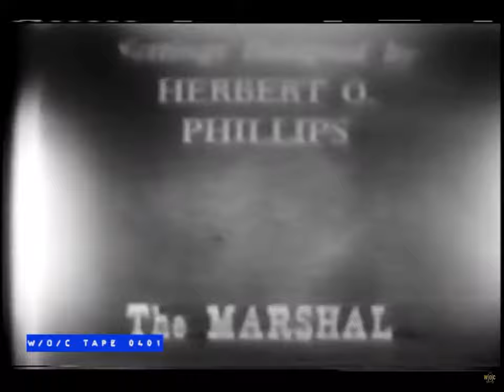ABC (1950) (Rare voiceover)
From ‘’The Marshall of gunsight pass’’